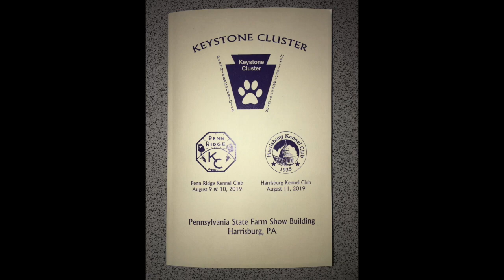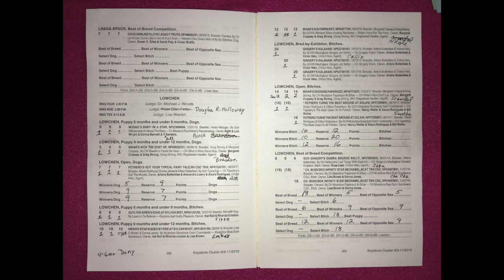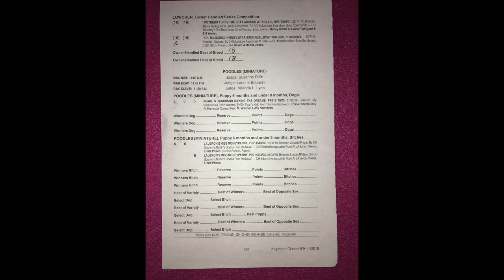2019-08-11 Löwchen All Breed Judging Harrisburg, PA Keystone Cluster Dog Show Day 3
This video shows the Löwchen conformation breed judging on Saturday, August 11, 2019, during Day 3 of the three day Keystone Cluster All Breed Dog Shows (August 9 - 11, 2019). The cluster was held at the Pennsylvania Farm Show Complex and Expo Center in Harrisburg, PA. There were 11 Löwchen registered for each day (on this day all 11 Löwchen competed, making this a 5 point Major for Bitches and 2 point minor for Dogs.) The Keystone Cluster of dog shows was organized by the Penn Ridge Kennel Club and the Harrisburg Kennel Club. For additional information on the breed please go to the Löwchen Club of America or to the Facebook page at “The Löwchen Club of America”.